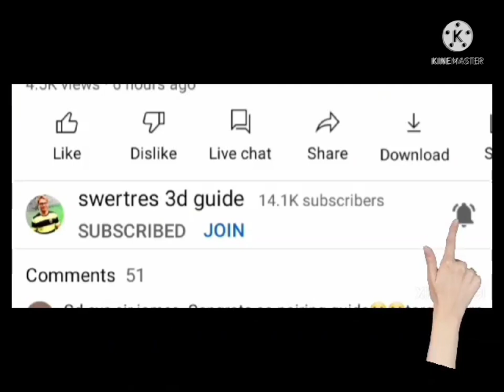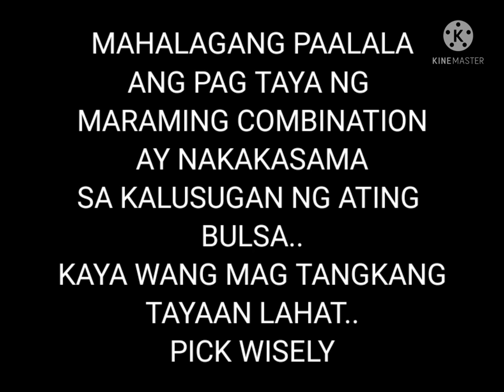3d guide probables september 16 2021